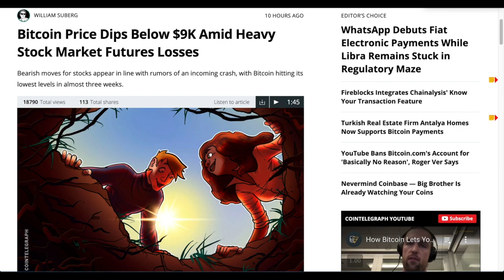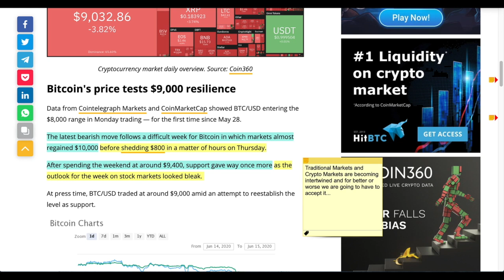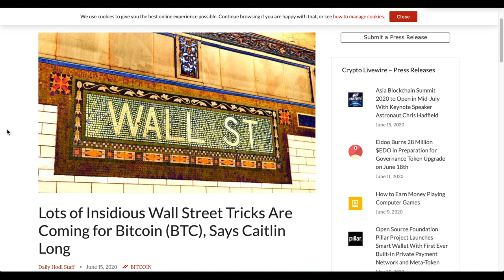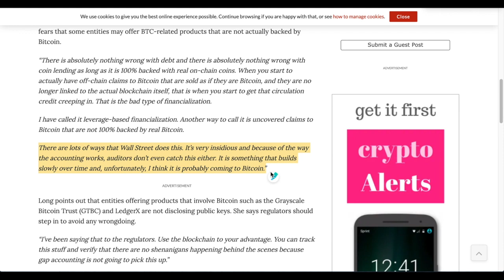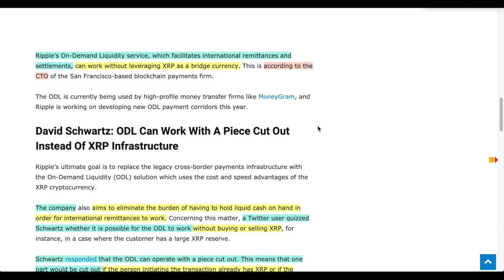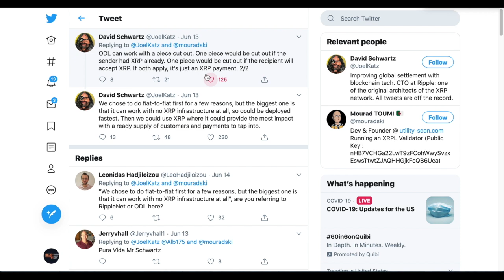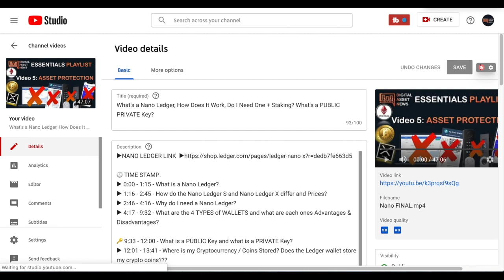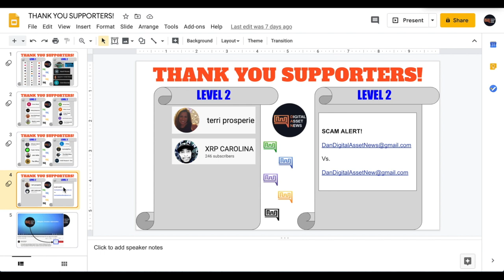22-Year Veteran of WALL STREET Uncovers the TRICKS Being Played on Bitcoin Investors. XRP Useless?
► As BIG Institutions come into the cryptocurrency and Digital Asset market, so to comes their tricks and shenanigans with assets such as Bitcoin and Ethereum. 22 year veteran of Wall Street, Caitlyn Long, states she knows the game and she knows what comes next...and it involves some shady things...possibly. Also, the traditional markets are showing turbulence and so does the crypto market. Does this equate to correlation? I think so and I tell you why. Also, Is  Ripple's XRP completely USELESS? in a recent article it would appear so but the devil is in the details and finally, a poor soul lose ALL his bitcoin because he downloaded this app. DON'T LET THIS HAPPEN TO YOU!

and/or...

and/or...

🧐Like to READ and LEARN MORE about Cryptocurrencies & Digital Assets?

✅Anthony Pompliano - (The LUNCH MONEY series is a MUST)